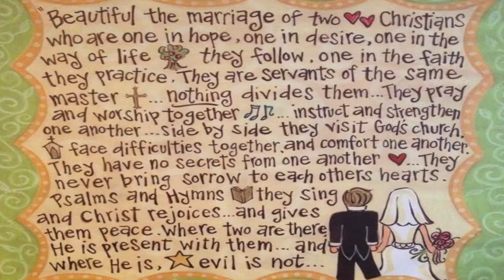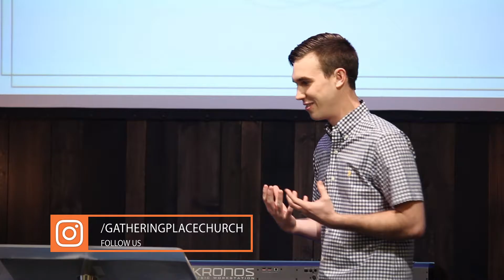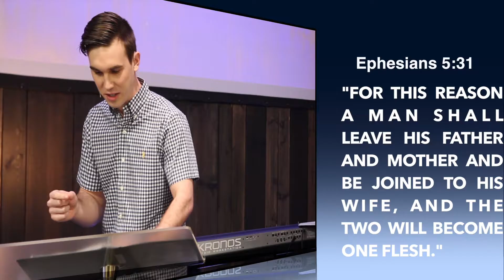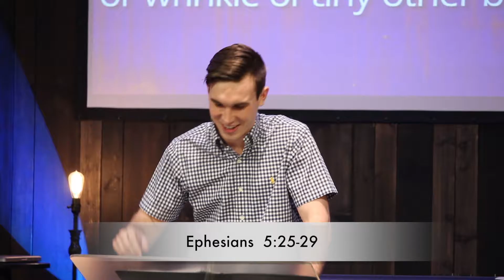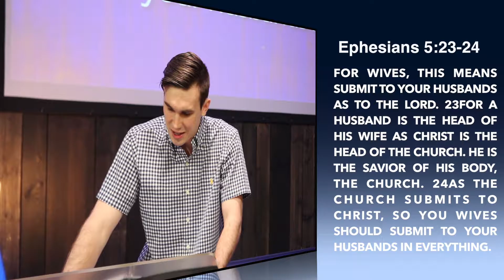The Mystery of Marriage Series// Week 2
The Mystery Of Marriage Series // Week 2// Pastor Garrett